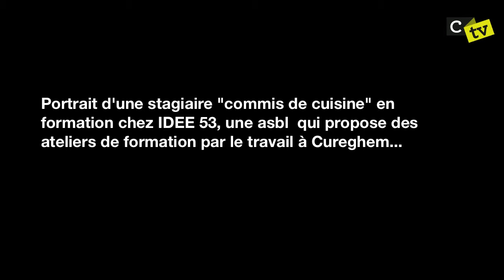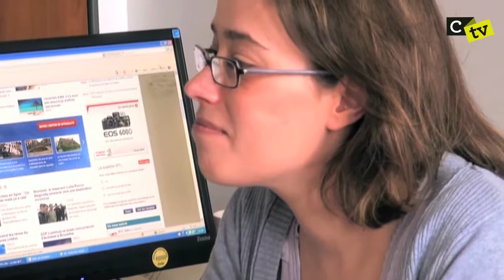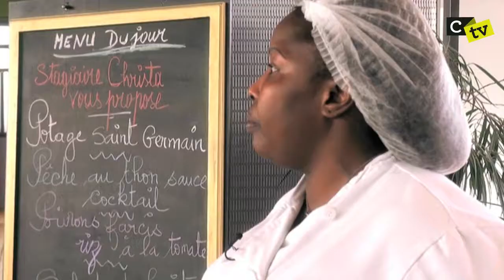Rencontre d'une stagiaire idee53 (Cureghem CorsairesTv S2E7)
Portrait d'une stagiaire "commis de cuisine" en formation chez IDEE 53, une asbl  qui propose des ateliers de formation par le travail à Cureghem...